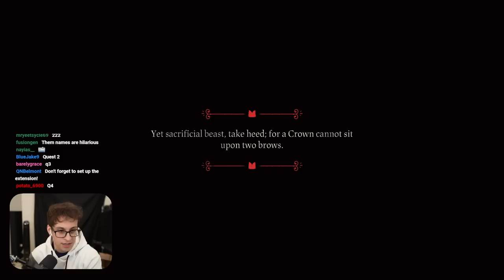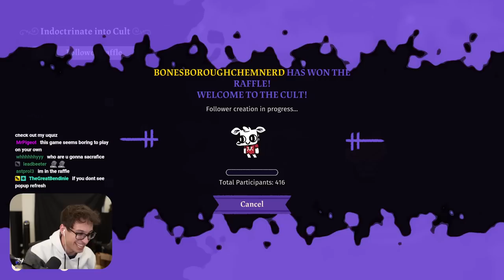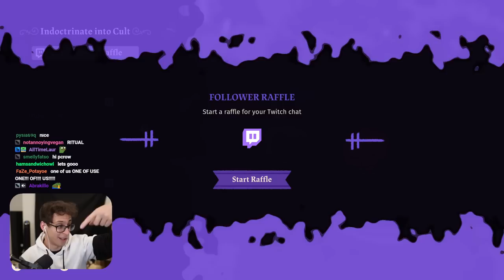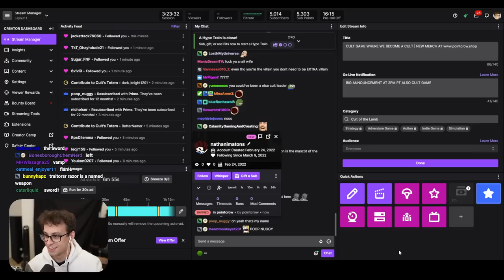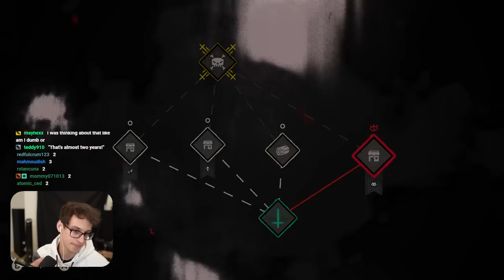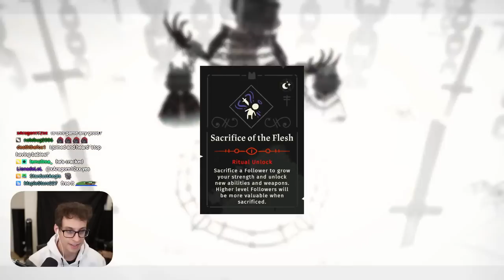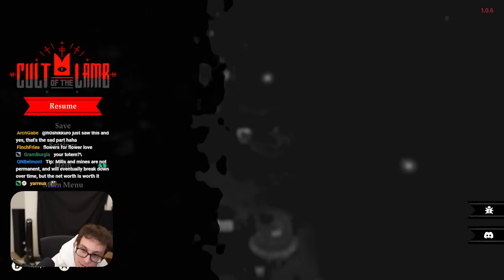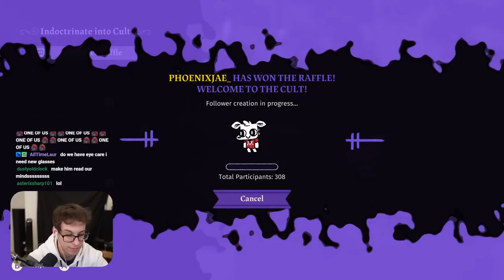Becoming the Perfect Being in Cult of the Lamb